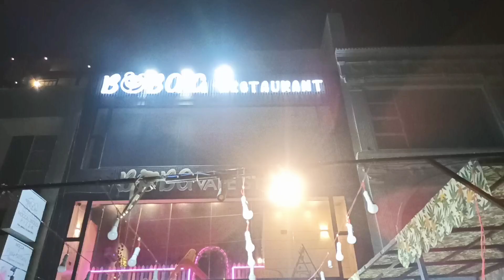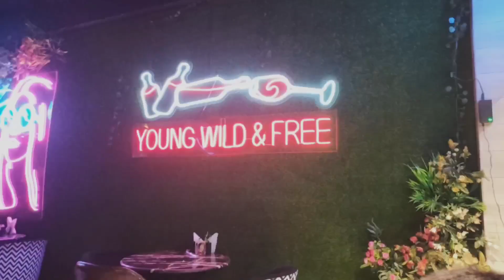Panda Aa Gya | Zaeem Ne Cycle Ki Treat Khila Di